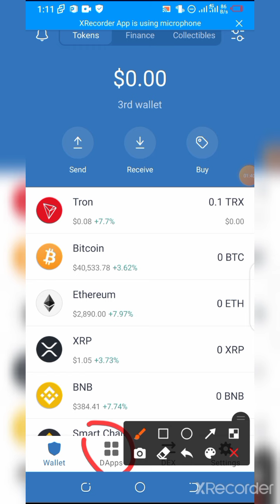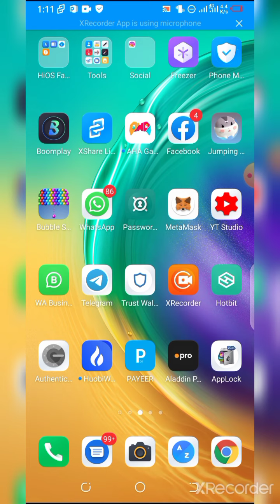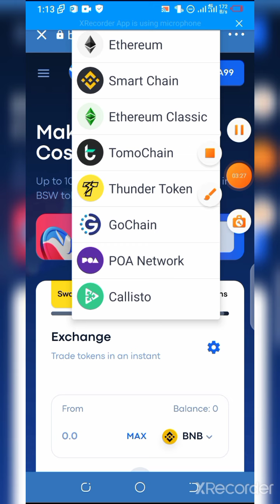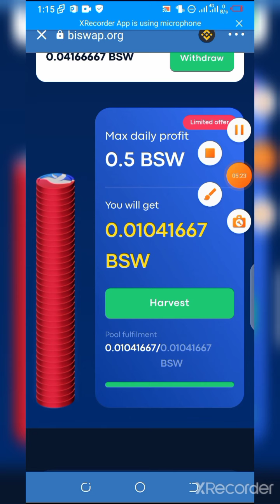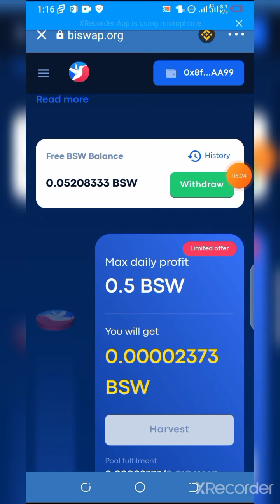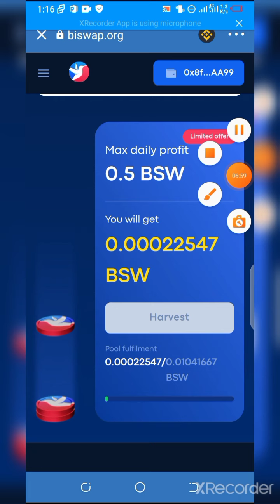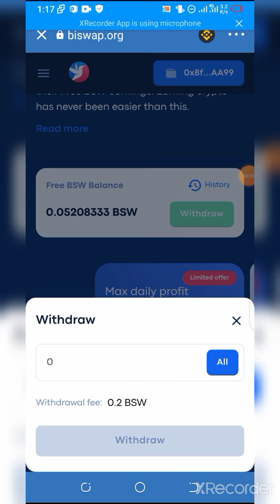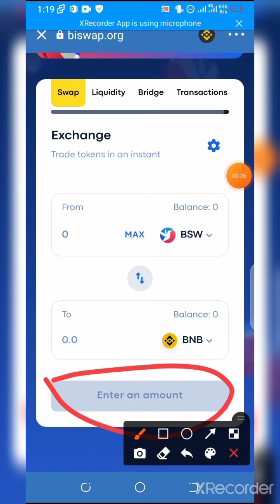| Free Airdrop Token 2021 | Trust Wallet Airdrop today | Free Airdrop 2021